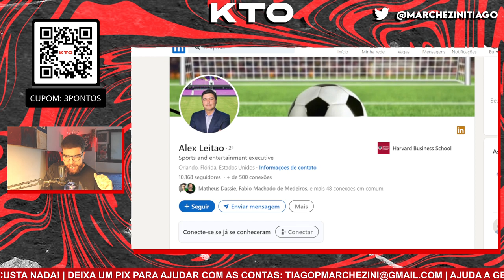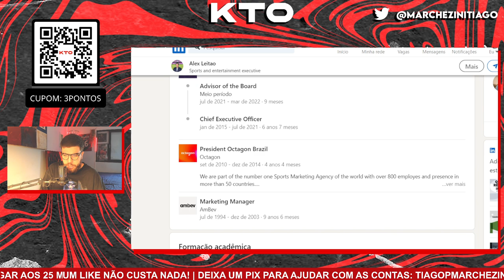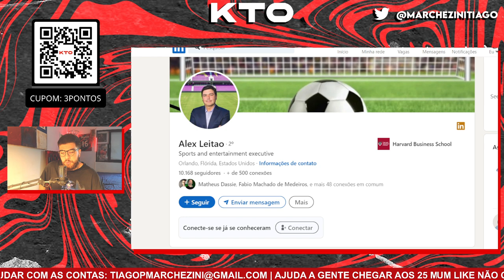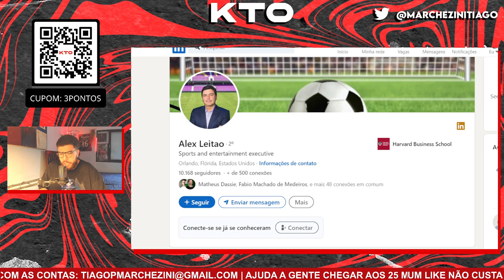BEM INFLUENCIADO E DESEJADO POR SAF: ALEX LEITÃO É O NOME ESCOLHIDO PARA SER CEO GERAL DO ATHLETICO!